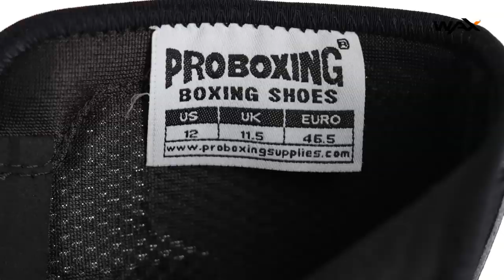Win Autographed Mike Tyson Gear, Now Trading on the WAX Blockchain!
Boxing gloves, boxing shoes, and a football all autographed by Mike Tyson are now trading on the WAX Blockchain, and you can enter to win them

The Fan Controlled Football League (FCFL) announced today that the legendary undisputed heavyweight boxing champion Mike Tyson is their seventh team owner/fan captain who will be working with fans to lead their team to victory in FCFL. To kick off this announcement, Mike Tyson has autographed boxing gloves, match-worn boxing shoes, and a football exclusively to give away on WAX!